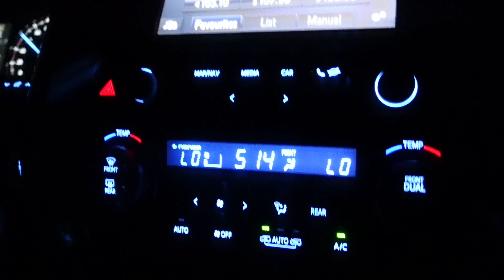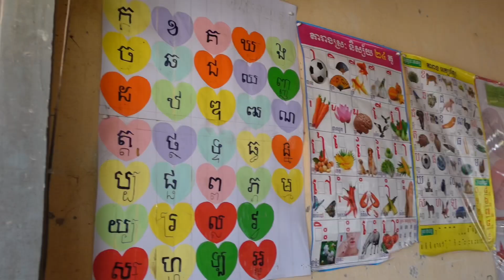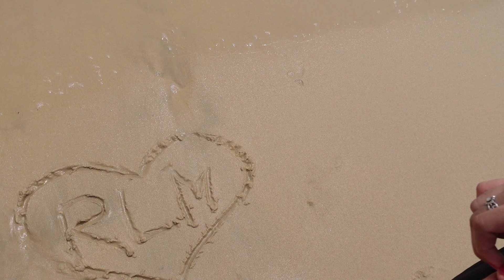School trip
Date 07.03.24